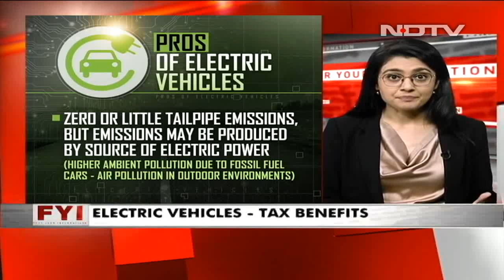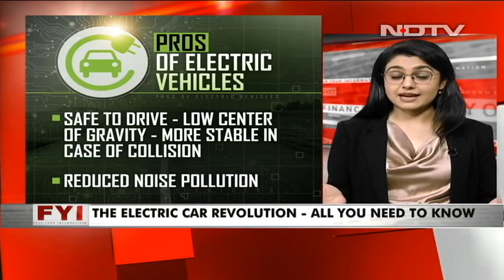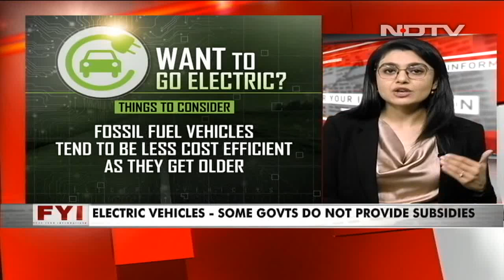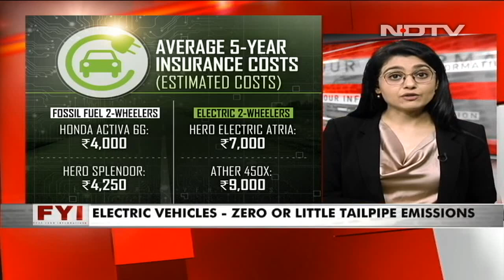The EV Revolution - All You Need to Know | FYI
Electric vehicles or EVs have little or zero tailpipe emissions and are also more stable in case of collision. However, there are few choices - the initial investment in EVs is steep and some governments do not provide subsidies. EVs are also not suitable for cities facing power shortage. We decode the pros and cons of electric vehicles and their key role in building a sustainable future.